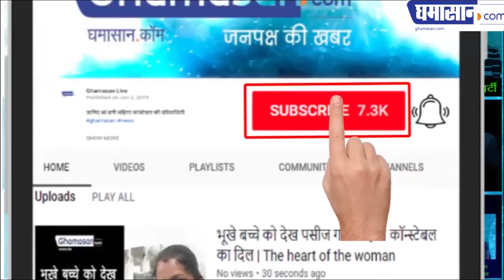सानिया मिर्जा ने वीना मलिक से यह क्या कह दिया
देखिए पाकिस्तान की टीम के बारे में क्या कह रही है | Ghamasan News is India's Biggest Hindi news Portal.